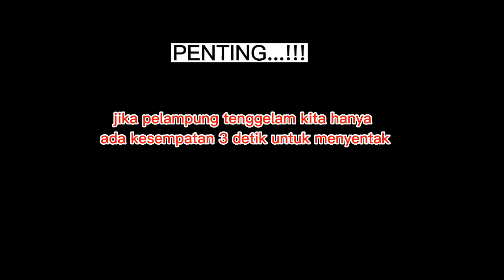Mancing nila babon teknik lobang#spotstoryfishingchannel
Mancing ikan nila teknik lobang